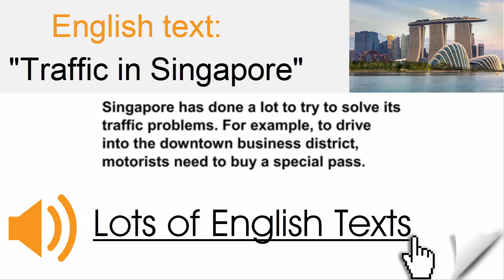Traffic in Singapore - English Dialogue | Lots of English Texts with Audio